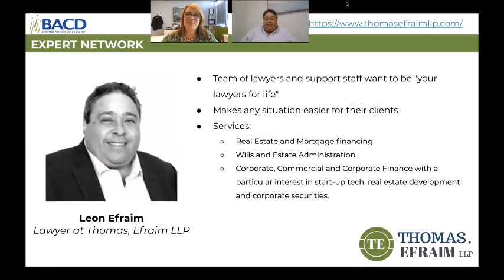BACD Interview with Leon Efraim - Thomas, Efraim LLP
In this episode, Teresa Shaver from the Business Advisory Centre Durham talks to Leon Efraim, a lawyer in BACD's expert network from Thomas, Efraim LLP. In this interview, Leon discusses the pros of being an entrepreneur, many successful marketing tactics that has worked in the past, upcoming trends in the law industry, and the importance of delegating tasks to professionals.

Client Info:
THOMAS, EFRAIM LLP